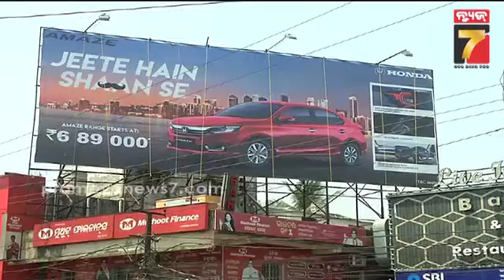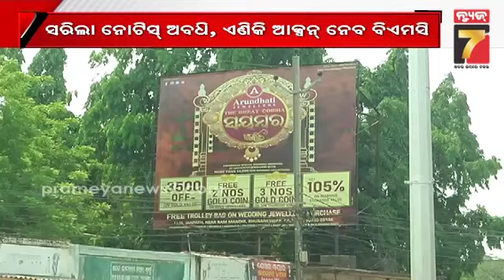ରାଜଧାନୀରେ ଘର ଛାତ ଉପରୁ ହଟିବ ବେଆଇନ ହୋଡିଂ, ଏବେ ଆକ୍ସନ ନେବ BMC